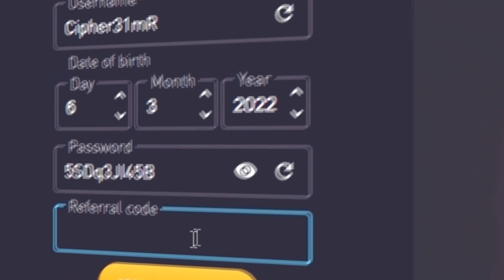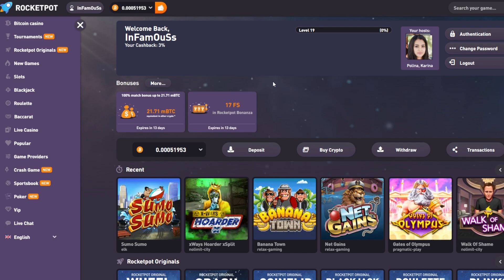WE DID SOME $10 SPINS ON GOLD RUSH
Disclamer: These sites are [18+] ONLY! Please gamble responsibly, This is not a form of generating income. Gambling should only be a fun activity, and you should never play with money you can't afford to lose.
Everyday @ 2:30pm EST